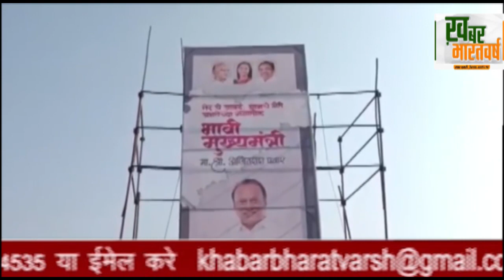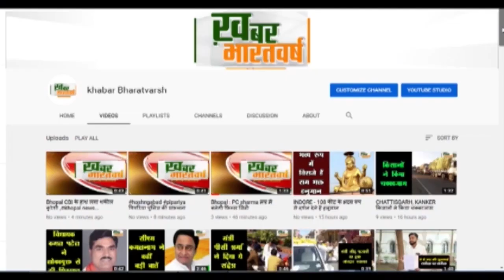Maharashtra की 'पोस्टर राजनीति', धाराशिव में लगे अजित पवार को भावी मुख्यमंत्री बताने वाले बैनर